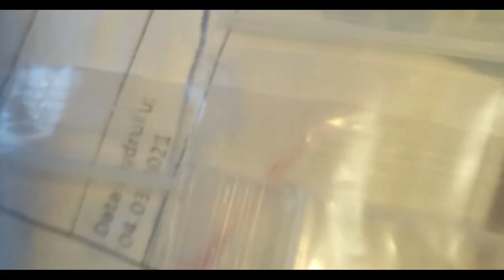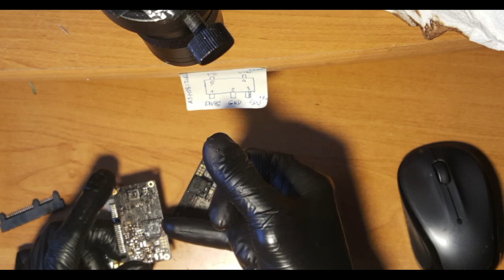Pendrive z SSD - Część 2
W drugiej części więcej gadania i rozkminy o pierwszej części...poszło jak poszło czyli do bani. Ale jakieś wnioski z nieudanej lekcji trzeba wyciągnąć.

Nie chce już popełnić tego samego błędu w drugiej płytce dlatego postaram się poszukać w Polsce jakiegoś środku, który by ten klej zmiękczył itp. Moze coś znajdę to podzielę się informacją. A wiecie jaki jestem..będę próbował wszystkiego...może wrzucić do wrzątku na 15 min lub 30 min :) Ciekawe co by się stało...jeszcze posolić wodę...;)

Na razie płytki od pendrive leza nietknięte...i zapomniałem coś pokazać przy okazji. Czyli napisze to wam tutaj...warto taka płytkę obejrzeć dokładnie pod mikroskopem...a dokładnie kulki pod układ. Na jednej z moich był jakby jakiś brud na kilku polach i jakbym chciał posadzić układ to mógłby być już problem.